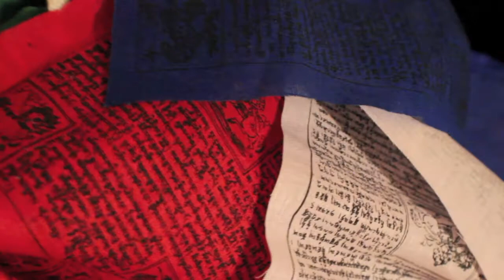Jeremiah Marcel // Freestyle 1 // Prod. by Pav Medicinal